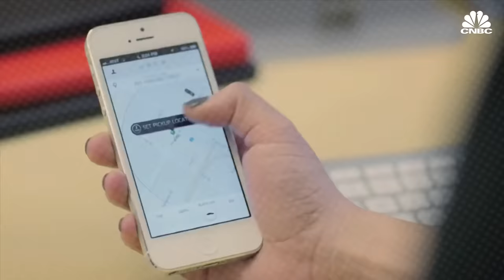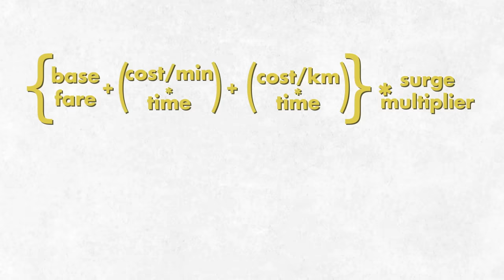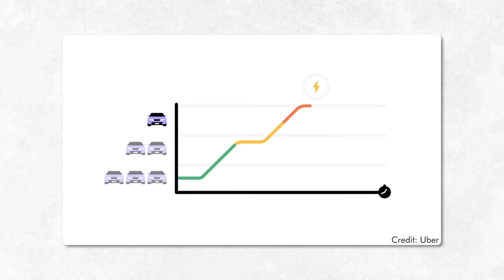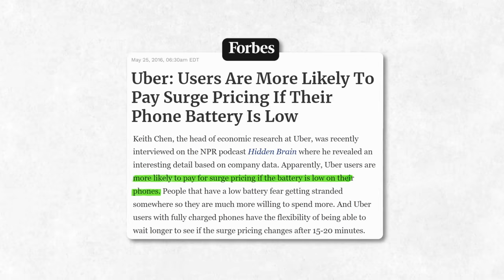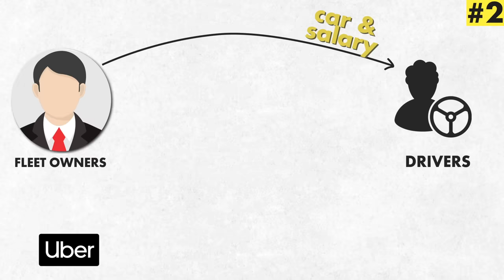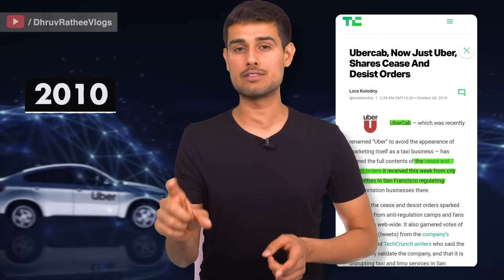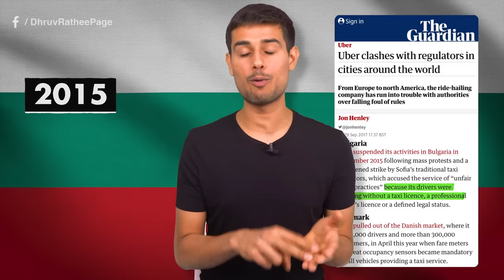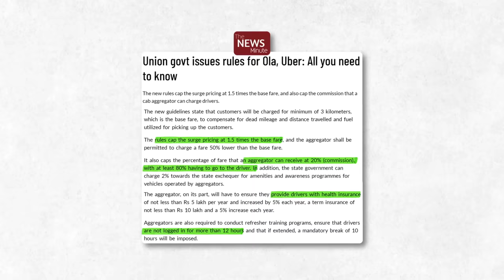Business Model of Uber | How Uber earns Money? | Dhruv Rathee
Uber is a name that needs no explanation, but its business Model definitely does. You'd be surprised to know that Uber has a Business Model which is almost Illegal. But what is it exactly? How does Uber earn Money? How do its charges function? Does Uber own all the Cars? Are there any allegations against the company? I talk about all these things in this episode of the Business Models Series.

00:00 Intro
00:46 What is Uber?
02:25 How does Uber calculates fares?
03:26 What is Surge multiplier?
06:11 Rise and fall of Uber Xchange
07:50 The Fleet Model
09:34 Fractional Investing
12:01 Illegal Business Model of Uber
14:21 Lawsuits against Uber